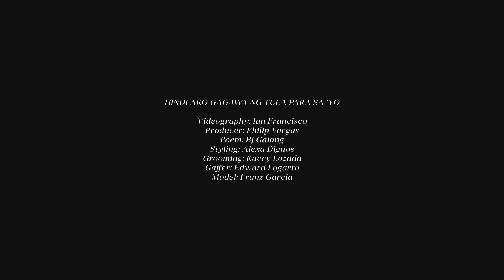Parcinq Super Fresh: Visual Diary by Ian Francisco ft. Franz Garcia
The visual diary by Fashion Filmmaker Ian Francisco displays a raw, intense kind of everlasting devotion as portrayed by Franz Garcia. This incomparable feeling that is difficult to describe with mere words is captured in a way that is honest and stirring.

Fashion Film by Ian Francisco
Produced by Philip Vargas
Words by Mark Baccay
Poetry by BJ Galang
Styling by Alexa Dignos
Grooming by Kacey Lozada
Gaffer and light direction by Edward Logarta